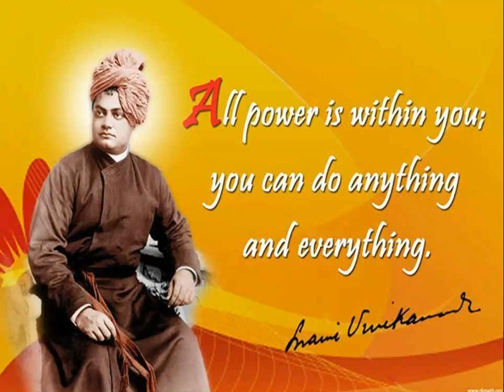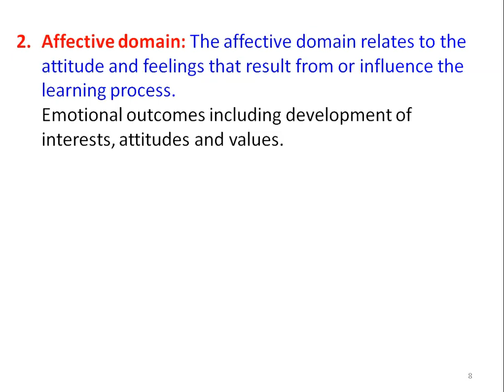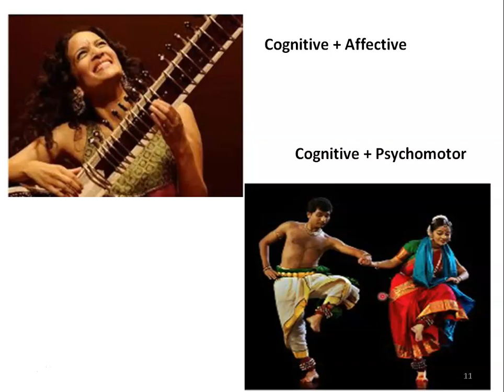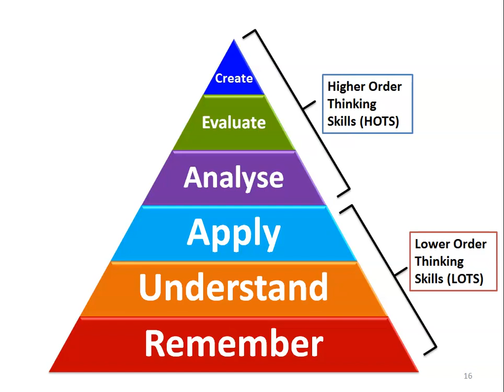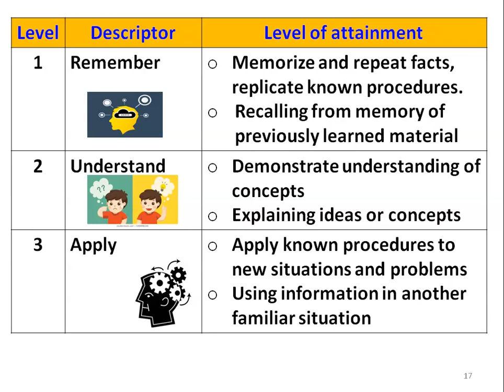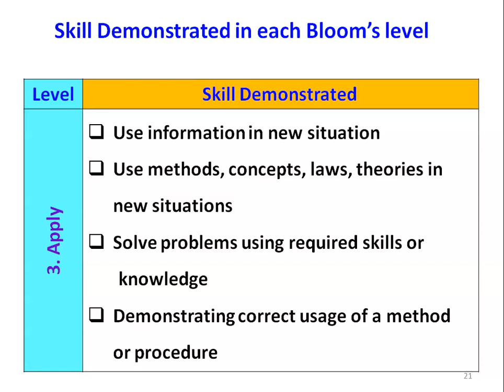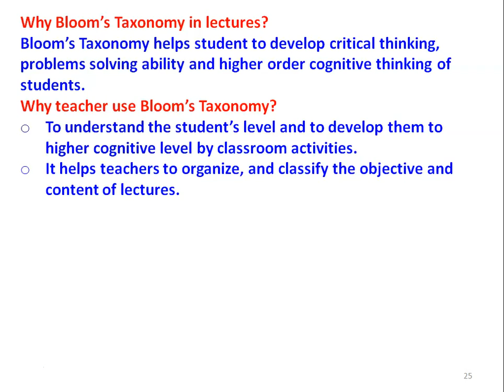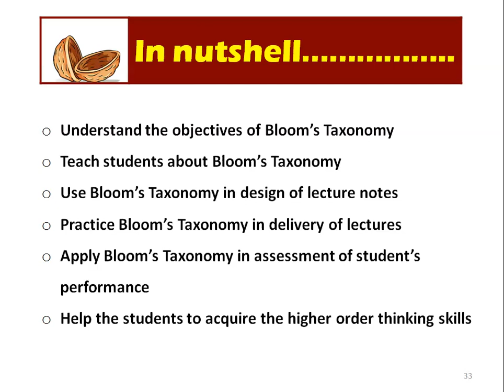OBE 06 Bloom's Taxonomy in Lectures